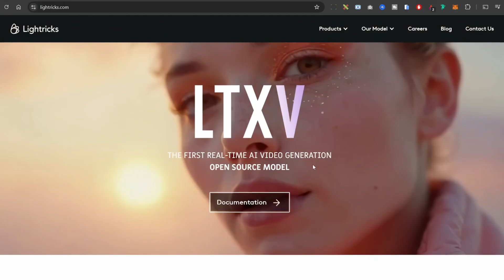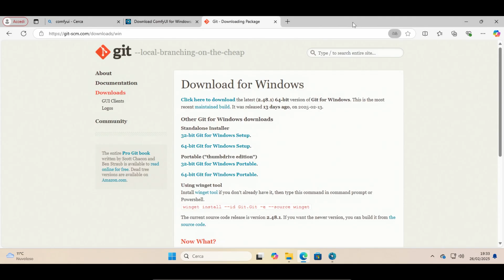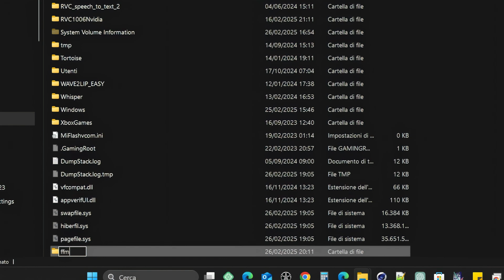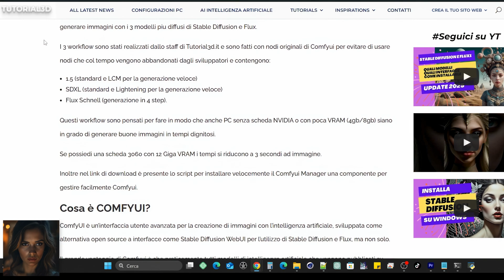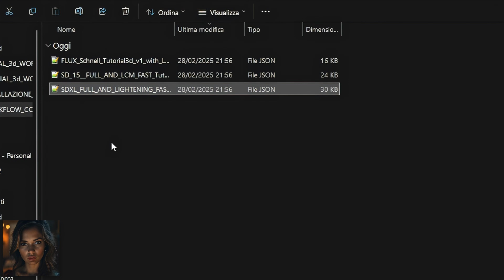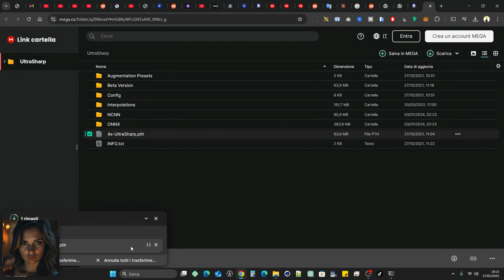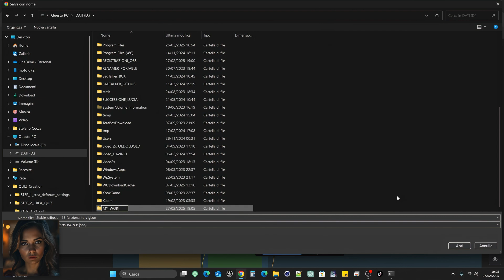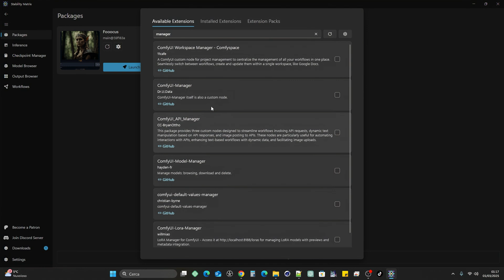📱 TUTORIAL COMPLETO: Come installare ComfyUI su windows: guida passo passo🔥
Ciao, sono Maia Gaia, In questo tutorial vi guido passo-passo nell'installazione di ComfyUI per generare immagini, video e tanto altro con praticamente tutti i modelli di 'intelligenza artificiale che vengono rilasciati praticamente ogni giorno e che sono in grado di fare cose incredibile nel settore del videodesigner, la produzione video e in tutti gli ambiti creativii digitasli.

✅ REGALO ESCLUSIVO: Nell'articolo linkato in descrizione  puoi scaricare 3 workflow di ComfyUI OTTIMIZZATI per PC con poca VRAM! Crea immagini straordinarie con Stable Diffusion e Flux anche su computer meno potenti!